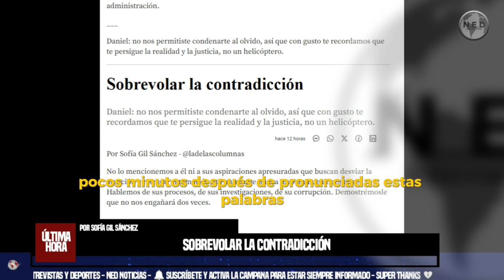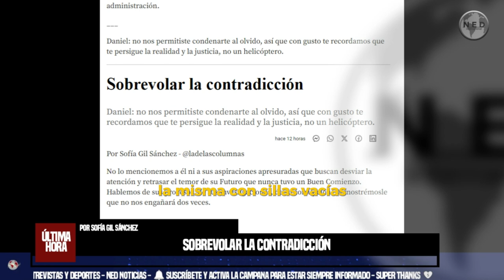SOBREVOLAR LA CONTRADICCIÓN ⚡ Por Sofía Gil Sánchez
Daniel: no nos permitiste condenarte al olvido, así que con gusto te recordamos que te persigue la realidad y la justicia, no un helicóptero.